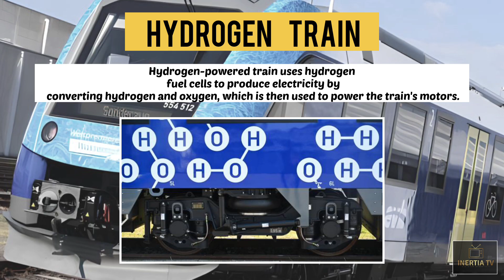India's First Hydrogen Train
Hydrogen-powered train uses hydrogen fuel cells to produce electricity by converting hydrogen and oxygen, which is then used to power the train's motors.
Railway Minister Ashwini Vaishnaw has announced that the Union government plans to introduce ‘Vande Metro’ by December 2023. This announcement comes after the successful launch of the Vande Bharat Express, which is a semi-high-speed train operating in several parts of the country. The upcoming metro network is expected to connect major cities and provide a cost-effective mode of transportation.

The Vande Metro is expected to have several key features that make it a cost-effective and efficient mode of transportation. One of the primary features is that it will run between cities that are less than 100 kilometers apart. This is important because it makes it ideal for short-distance travel, which is often the most expensive mode of transportation.

Another key feature of the Vande Metro is that it will operate at a high frequency, with four to five trips per day. This is important because it ensures that people can plan their travel schedules around the train timings. Additionally, the train will have eight coaches, similar to a metro train, which is in contrast to the 16-car composition of the Vande Bharat Express. This makes the Vande Metro more nimble and flexible, and better suited to short-distance travel.

The Vande Metro is expected to be a game-changer for several reasons. First, it will provide an affordable mode of transportation to job seekers and students, who often have to travel long distances to get to their workplaces or educational institutions. Secondly, it will reduce the burden on existing transportation infrastructure, which is often overburdened, leading to delays and overcrowding. Finally, it will provide a safer and more comfortable mode of transportation, which is essential for the health and well-being of commuters.
The Ministry has instructed the Integral Coach Factory in Chennai and the Research Design and Standard Organisation in Lucknow to begin production of the eight-car rakes for the Vande Bharat trains as soon as possible. This is an important step in ensuring that the Vande Metro is introduced on schedule, and that it meets the high standards of safety and comfort that are expected of it.

In conclusion, the Vande Metro is a highly anticipated addition to India's transportation infrastructure. It is expected to provide a cost-effective and efficient mode of transportation for short-distance travel, which is often the most expensive mode of transportation. With its high frequency of trips, nimble design, and focus on affordability, the Vande Metro is poised to be a game-changer for commuters across India. We eagerly await its launch in December 2023.

We also adhere to the principle of fair use in our reporting. The use of copyrighted material is done in good faith and with proper attribution, and is intended to enhance public understanding of important issues.